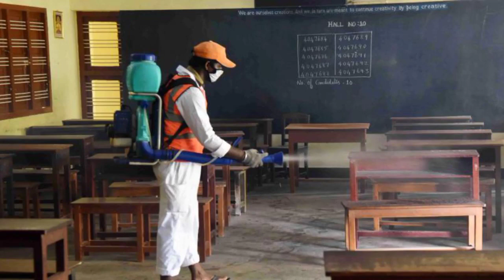Kerala School Reopening 2021 | School News Today Malayalam | Kerala School Opening | sslc Exam 2021